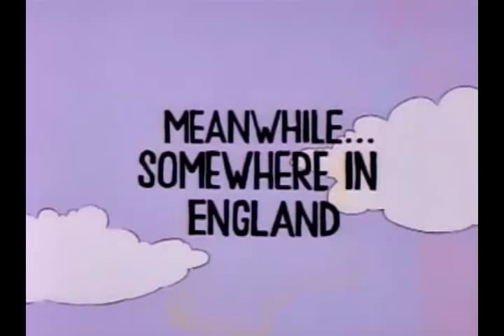Ringo Starr en Los Simpson - Pinceles con alma - Audio Latino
11 de abril de 1991, el Beatle Ringo Starr aparece en el episodio 18 de la 2da Temporada de Los Simpson. Audio Latino